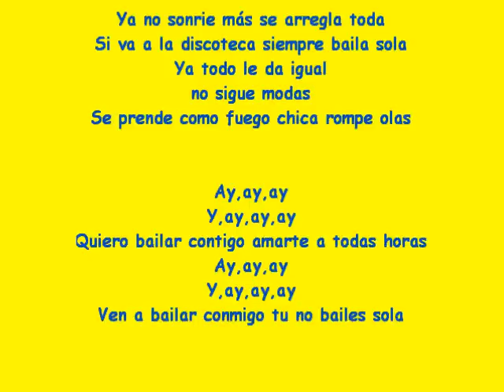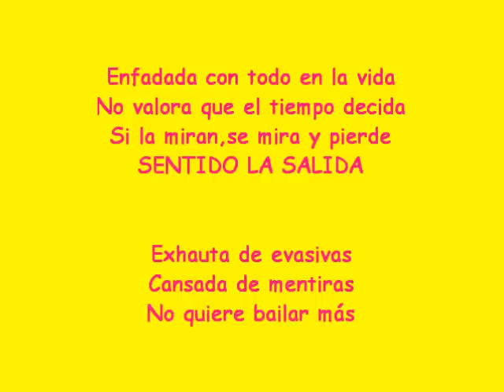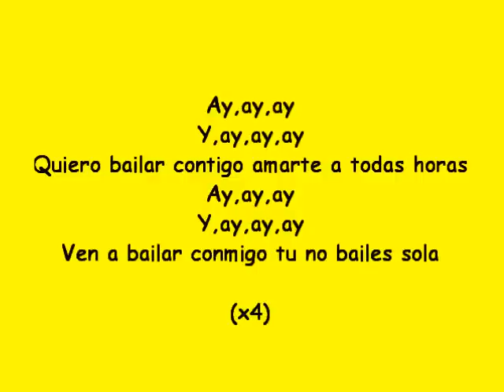Ella no sigue modas(Juan Magan)Letra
Una canción de Juan Magan Ella no sigue modas